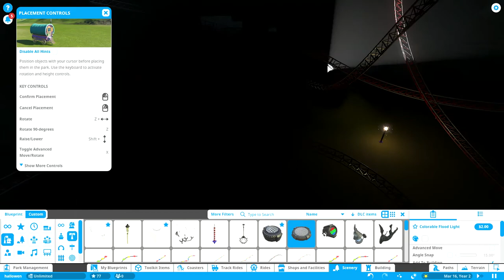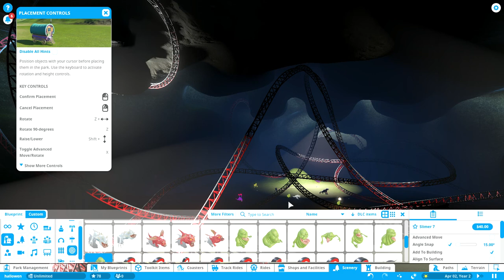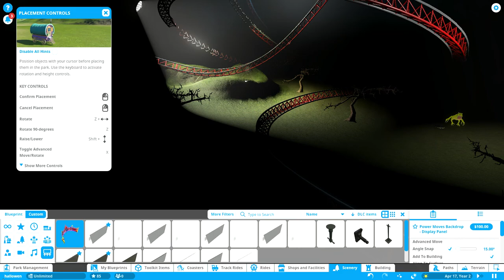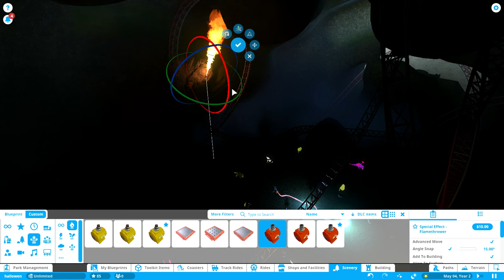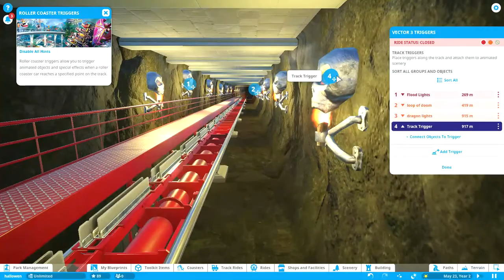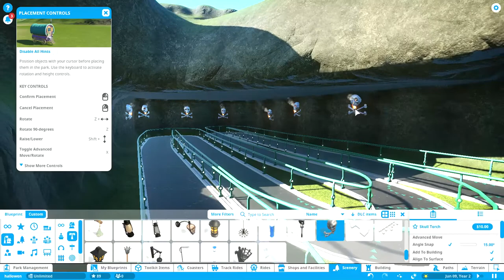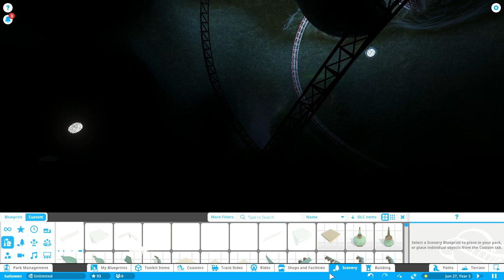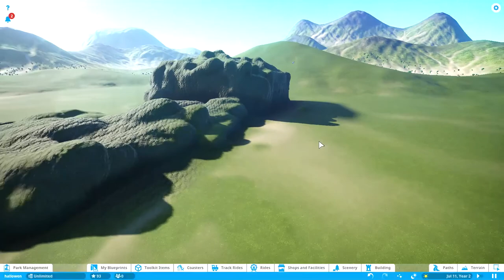Halloween Coaster part 4 adding effects